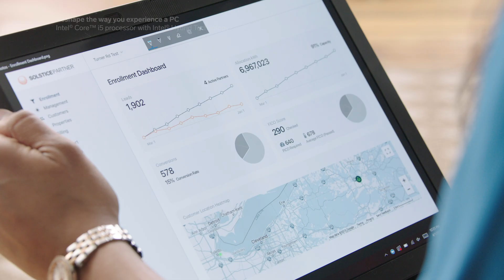How This Startup Is Making Clean Energy Affordable for All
Meet Steph Speirs and Sandhya Murali, cofounders of Solstice, a Boston-based startup that’s reshaping the energy industry. Solstice organizes, educates, and innovates
to make solar power accessible for every American.

By deploying community solar — local solar facilities shared by multiple subscribers — Solstice works for a future in which clean energy works for every American household.